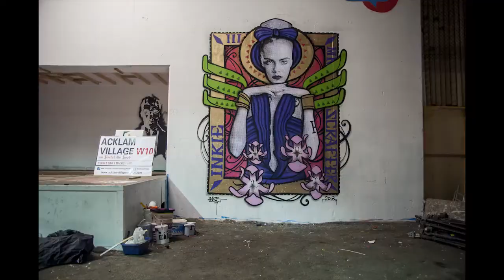Inkie Paints the Acklam Village Market (Under the Westway)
A quick one minute video of Inkie doing a painting of Cara Delevigne at the Acklam Village Market, under the Westway, just off Portobello Rd.

The track in the video is 'Compared to What (Chase Mix)' by Up, Bustle & Out.